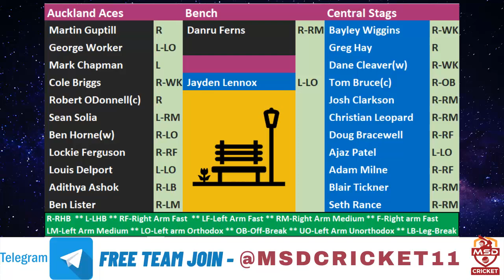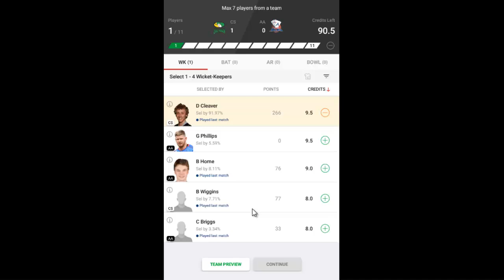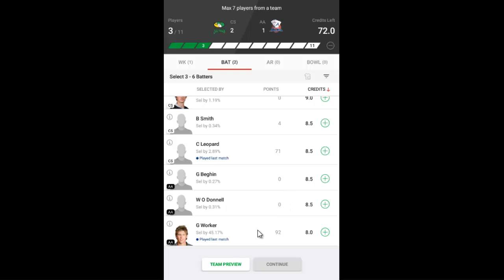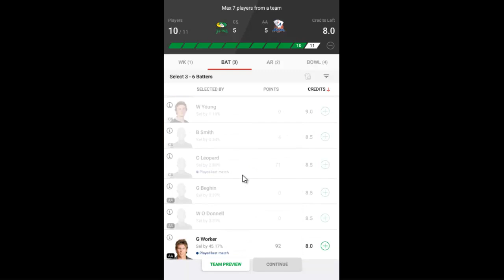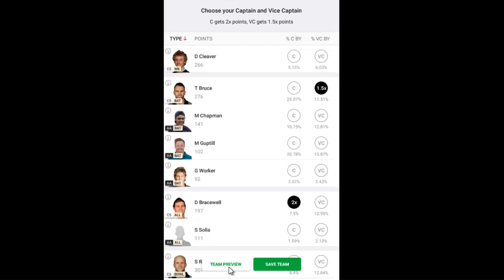AA vs CS Dream11 Team Prediction in Tamil || Super Smash Men 2021-22 || 27/12/2021